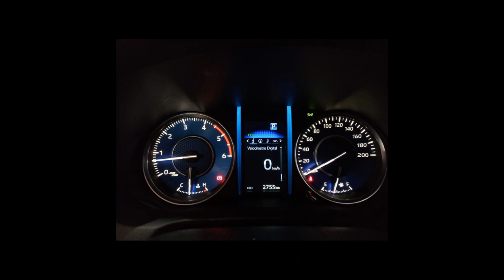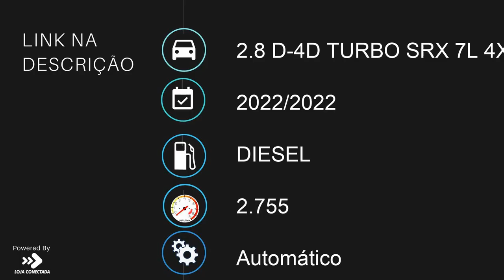TOYOTA HILUX SW4 - 2022 - São Bernardo do Campo/SP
Veículo: TOYOTA / HILUX SW4 2.8 D-4D TURBO SRX 7L 4X4
Ano: 2022/2022
Combustível: DIESEL
Portas: 4 PORTAS
Câmbio: Automático
Cor: PRETA
KM: 2.755

✅ Air Bag
✅ Alarme
✅ Ar Condicionado
✅ Ar Quente
✅ Desembaçador Traseiro
✅ Direção Hidráulica
✅ Encosto de Cabeça Traseiro
✅ Farol Xenônio
✅ Rádio
✅ Rádio e MP3
✅ Retrovisores Elétricos
✅ Tração 4x4
✅ Travas Elétricas
✅ Vidros Elétricos
✅ Volante com Regulagem de Altura
✅ Limpador Traseiro
✅ Kit Multimídia
✅ Trio Elétrico
✅ Piloto Automático
✅ Farol de Neblina
✅ Aerofólio
✅ Cartão SD
✅ Bluetooth
✅ Porta Copos
✅ Trava Elétrica Central
✅ Bancos Elétricos
✅ Câmera de Ré
✅ Direção Elétrica
✅ Câmbio no Volante (Borboleta)
✅ Ar Digital
✅ 7 Lugares
✅ Sistema ISOFIX
✅ Start-Stop
✅ Console Central
✅ Película Solar (Insulfilm)
✅ Rádio USB
✅ Retrovisor Retrátil
✅ Som Original